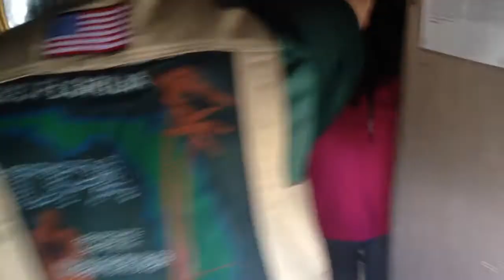DSB Live free or die NH State IDPA 2013